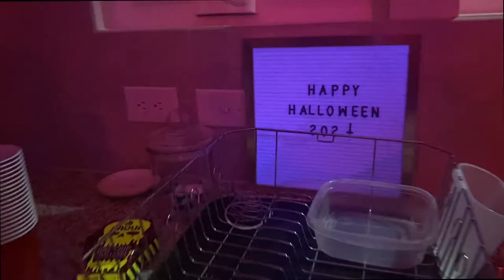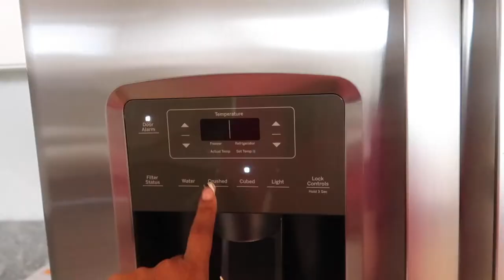Vlog: I FINALLY MOVED + EMPTY APARTMENT TOUR+DECORATING&MORE | QUEENOVHEARTS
Hey yall! Welcome back to another vlog! Thank yall so much for tuning back in. The day has finally come and I couldn't be more happy. NEW PLACE, WHO DIS? LOL. I hope you all enjoy this video. LOVE YALL!